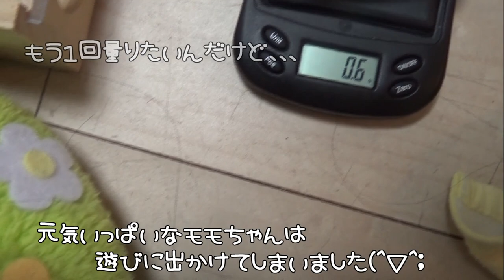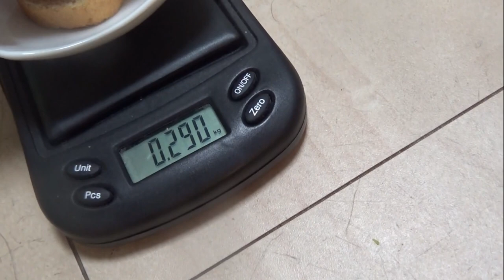【体重測定】初めての測定で大暴れなジャンガリアンノーマルハムスター🐹モモちゃんと、とっても大人しいジャンガリアンブルーサファイアハムスター🐹リリアちゃん💖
ドッキドキの体重測定！！
いったい子ハムちゃん達はどのくらいの大きさなのでしょうか( *›艸‹)

４匹から１匹、そして、新たな家族をお迎えして３匹に！！

リリちゃんに激似なのに、性格はララちゃんなリリアちゃん
アリスちゃんに似ているけれど、性格はリリちゃんとバニラちゃんなモモちゃん

◆撮影機材◆

≪ララ＊Lara≫
生まれ：2019年7月頃＊1歳6ヵ月＊
品種：ブル－サファイア
性別：女性
体重：56.9ｇ
職業：ペット
趣味：ママと戦う事　かじる事　ママの手の上でくつろぐ事
好物：ブロッコリー　ささみ肉　にぼし
特徴：警戒心が強く近づくとすごい形相で怒られます。なのに手の上に乗るととてもしおらしくなります。

≪リリア＊Liria≫
生まれ：2020年10月頃＊3ヵ月＊
性別：女性
体重：???ｇ
職業：ペット
趣味：夜な夜な回し車で走り回る事　モグラ族になる事
好物：サラダ菜　ヒマワリの種
特徴：臆病な子で、近づくと怖がってすごいスピードで逃げます。たまにショートしてお人形化します。

≪モモ＊Momo≫
生まれ：2020年11月頃＊2ヵ月＊
品種：ノーマルジャンガリアン
性別：女性
体重：???ｇ
職業：ペット
特徴：めちゃくちゃ懐っこい子です。物怖じせず、マイペースな可愛い女の子です。

≪アリス＊Alice≫
生まれ：2018年4月頃
お別れ：2020年11月20日＊2歳7ヵ月＊
特徴：温厚でマイペ－スな女の子です。仕草の一つひとつに愛嬌があり、とても癒されます☆

≪バニラ＊Vanilla≫
生まれ：2018年11月頃
お別れ：2020年10月24日＊1歳11ヵ月＊
品種：パールドワーフ
特徴：キレイ好きな女の子です。ハウスの中が女の子らしく造られています。かわいいです☆

≪リリ＊Liri≫
生まれ：2019年7月頃
お別れ：2020年9月27日＊1歳2ヵ月＊
特徴：とっても温厚でのんびりした女の子です。右目が不自由になっても、変わらず元気に走ってもぐってます☆